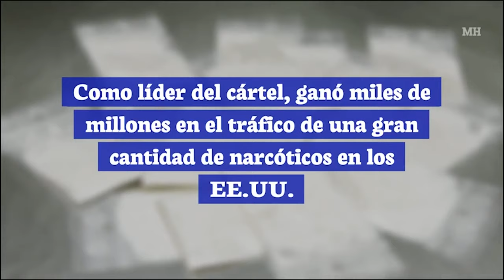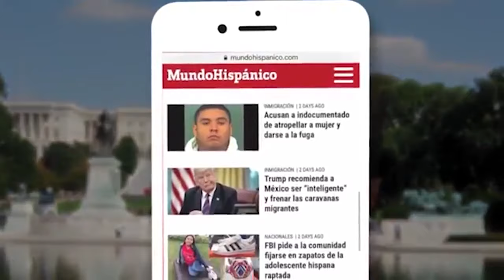Defensa de El Chapo presenta apelación a la cadena perpetua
Hace unos días se dio la noticia que El Chapo pasara toda su vida en una cárcel de máxima seguridad en Estados Unidos, ahora la defensa de El Chapo ha apelado la sentencia a cadena perpetua.

El Chapo se encuentra en la prisión conocida como ‘El Alcatraz de las Rocosas’, recordamos que el ex-narcotraficante fue sentenciado a cadena perpetua más 30 años por cargos de narcotráfico.